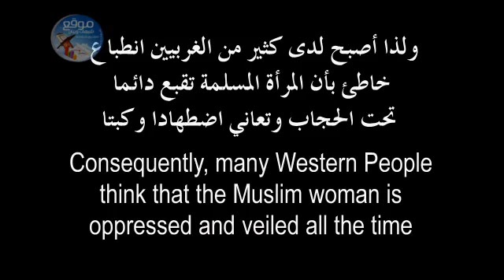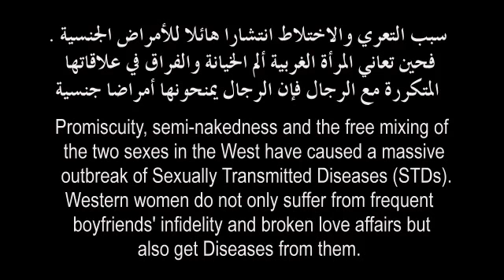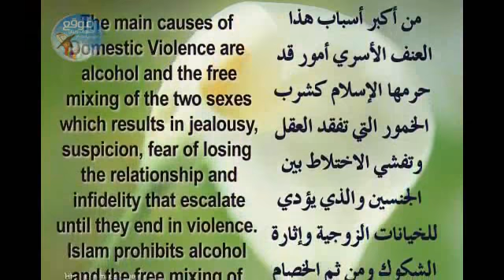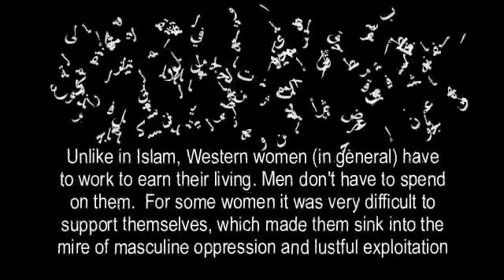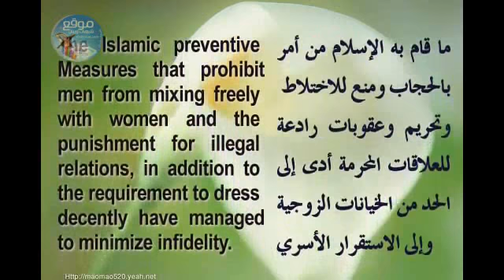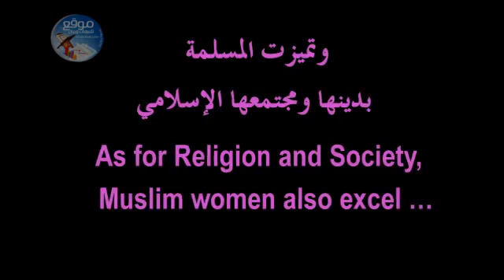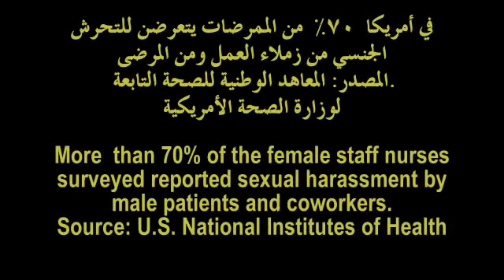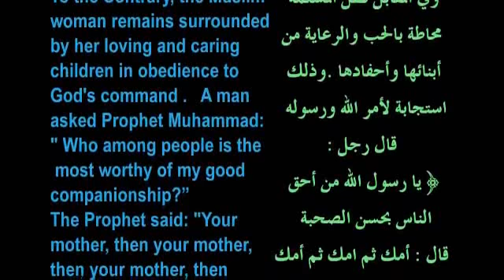muslim against western women.wmv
i hope this will help some people understand the differences and the purpose of the islamic modesty